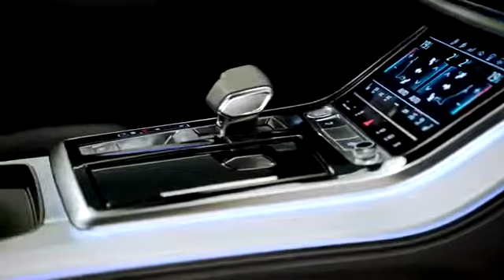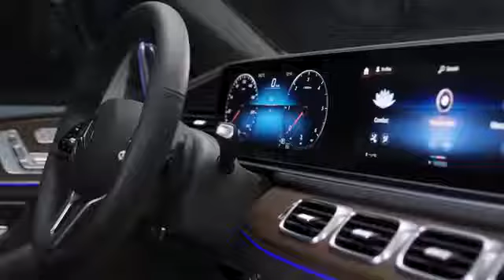2020 Audi Q7 Vs 2020 Mercedes GLE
Follow as in Instagram top_10car